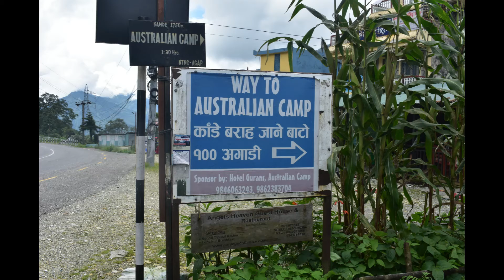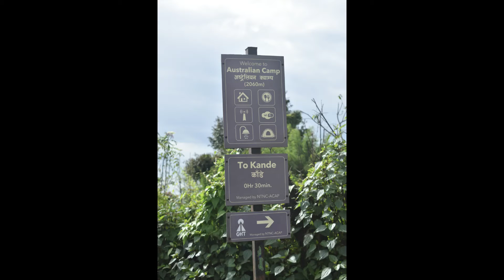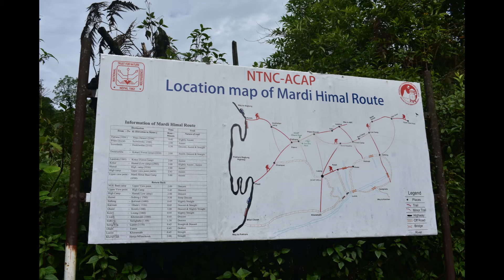Kande to Australian Camp, Nepal 1st Section of Annapurna Circuit Himalayan Hiking